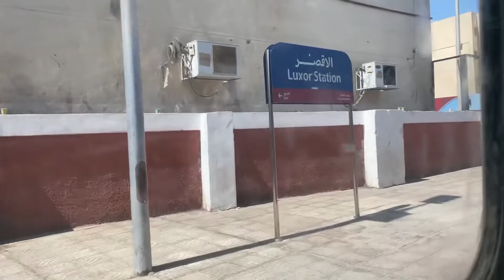🇪🇬 First class train of Egypt | Luxor to Sohag | Travel with Ak